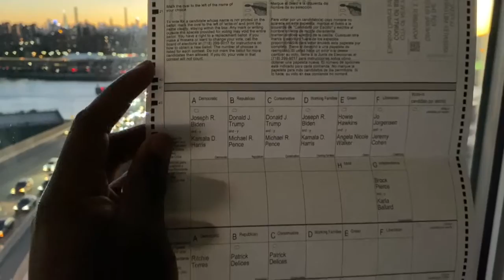High Five Friday- 10.16.20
Let's embrace the awkward and be our authentic self.